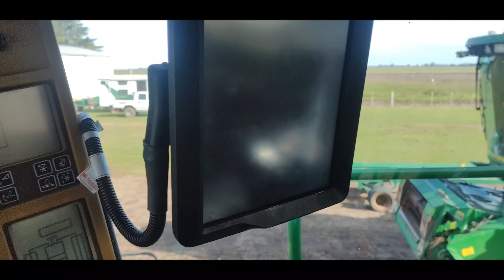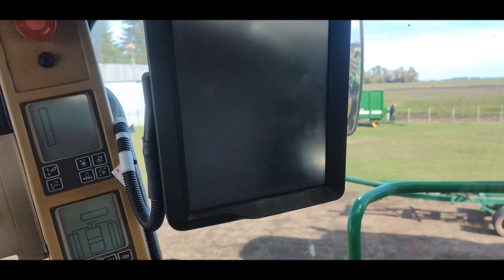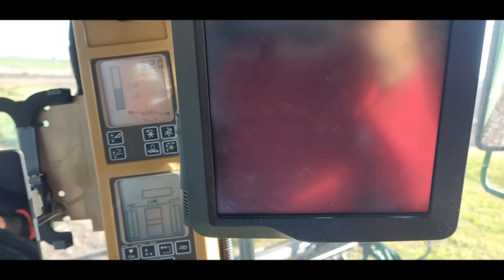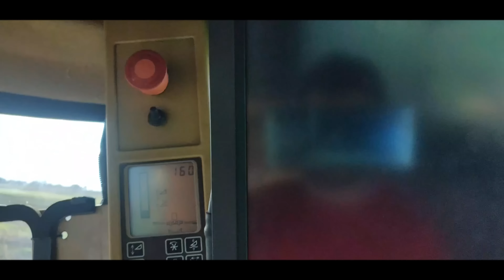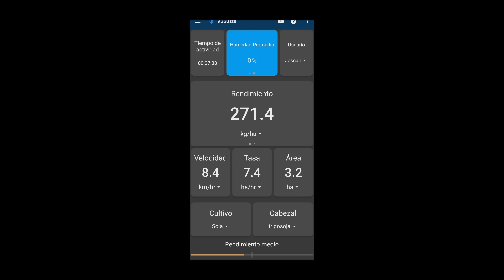¿Quién Gana: Un Maquinista o un Albañil?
COSECHA de soja final y con HERRAMIENTAS de albañil encaro tareas de MAQUINISTA...